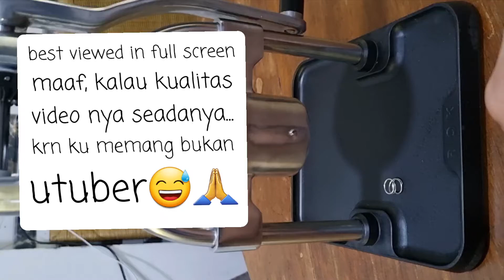Kalibrasi ROK GRINDER (bahasa INDONESIA) teman nya ngopi.co